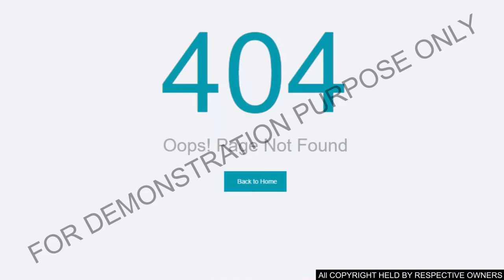oppo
Become a selfie expert with Oppo!

This video is for demonstration purpose only. Anima Media Studios do not hold or claim copyright to the material used in these demonstrations and all copyrights are held by respective owners whose product/service we have showcased in this demonstration unless or otherwise specified.